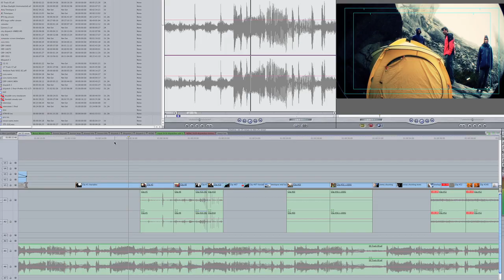As It Happens Trailer